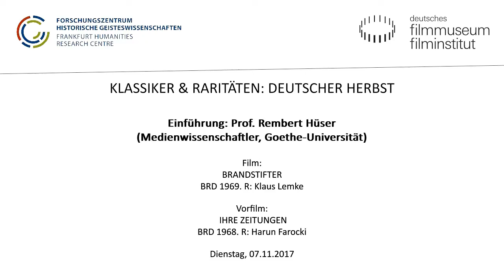Deutscher Herbst // BRANDSTIFTER (1969) // Einführung: Prof. Rembert Hüser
Klassiker & Raritäten: Deutscher Herbst

Einführung: Prof. Rembert Hüser (Medienwissenschaftler, Goethe- Universität)

2017 jährt sich der Deutsche Herbst zum 40. Mal. Die Zeit zwischen September und Oktober 1977, in der die Anschläge der Terrorgruppe „Rote Armee Fraktion“ (RAF) ihren Höhepunkt erreichten, war von heftigen politischen und medialen Auseinandersetzungen begleitet. Nachdem der deutsche Film auf die Anfänge der RAF-Bewegung zunächst kaum reagiert hatte (eine Ausnahme bildet Klaus Lemkes BRANDSTIFTER (BRD 1969)), setzte sich eine ganze Reihe Filmschaffender seit den späten 70er Jahren und bis heute mit den Geschehnissen des Deutschen Herbstes und ihren Folgen auseinander.

Film:
BRANDSTIFTER
BRD 1969. R: Klaus Lemke
D: Margarethe von Trotta, Iris Berben. 65 Min. Digital
Die in der APO aktive Studentin Anka glaubt nicht mehr daran, mit Worten allein die Welt verändern zu können und lässt Taten sprechen. In einer militanten Aktion deponiert sie eine Bombe in einem Kölner Kaufhaus. BRANDSTIFTER entstand Anfang 1969 und bezieht sich unmittelbar auf die Kaufhausbrandstiftungen des Frühjahrs 1968 durch die späteren RAF-Gründer/innen. Für Lemke selbst ist BRANDSTIFTER „der einzige authentische Film zu Baader-Meinhof, gedreht zu einem Zeitpunkt, wo […] der Prozess bevorstand“. Er setzt dabei vor allem auf Dialoge, in denen Überzeugung und Aufbruchsstimmung der Studentenbewegung ebenso zum Ausdruck kommen wie Verdruss und unüberwindliche Konflikte.